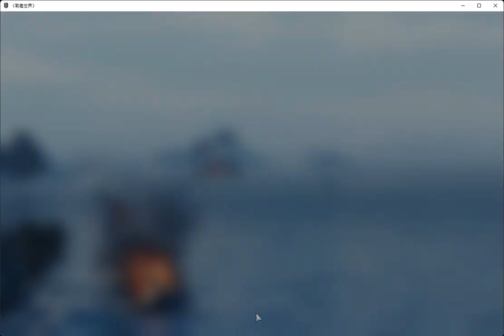Game for fun: World of Warships - First Battle